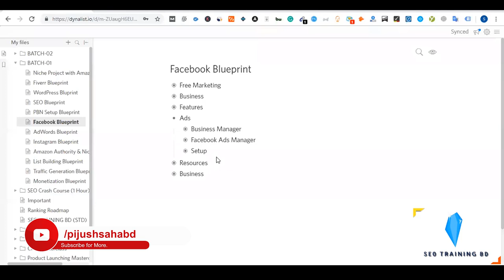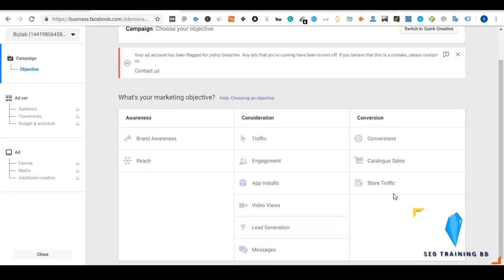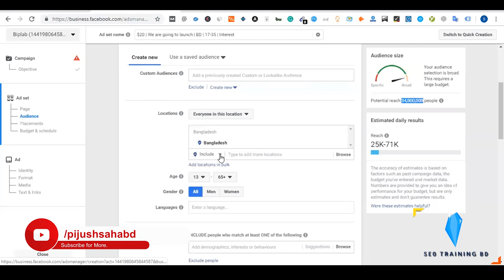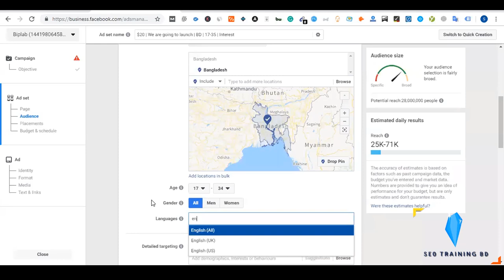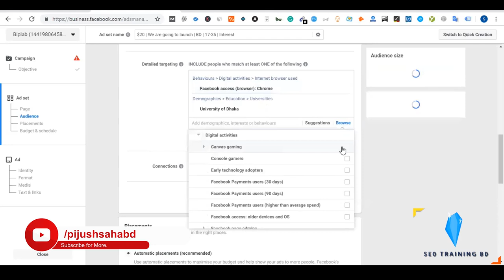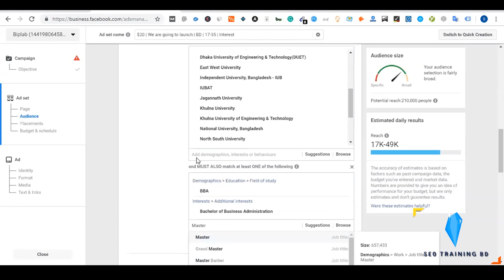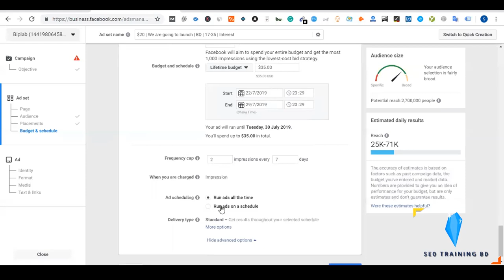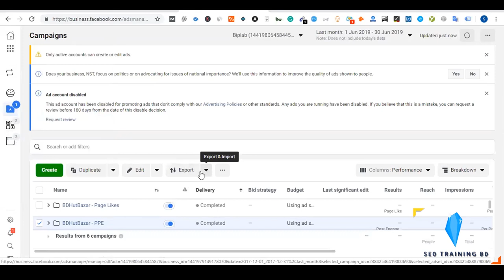2. Facebook Ads Tutorial (ফেসবুক এড টিউটোরিয়াল) | Facebook Marketing Bangla Tutorials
২. ফেসবুক এড টিউটোরিয়াল

~~Facebook Ads Basic Setup~~

*** Campaign ***

Awareness
Brand Awareness (Impression)
Reach
Consideration
Traffic
Engagement
Post Engagement
Page Likes
Event Responses
App Installs
Video Views
Lead Generation (Information)
Messages
Conversion
Conversions (Goal Completion)
Catalog Sales
Store Traffic

*** Ad Sets ***

**Audience** (Define who you want to see your ads.)

Custom Audience / Saved Audience
Locations
Age
Gender
Languages
Detailed Targeting
Demographics
Interests
Behaviors
More - Keywords, Pages, Celebrity, Website

**Placements** (Show your ads to the right people in the right places.)
Platforms
Feed
Instant Articles
In-stream videos
Right column
Suggested Videos
__Marketplace__
Stories
Feed
Stories
Audience Network
Native, banner and interstitial
In-stream videos
Rewarded videos
Messenger
Inbox
Stories

Specific Mobile Devices & Operating Systems
Exclude Content and Publishers
Apply Block Lists
Exclude Categories

**Budget & Schedule** (Define how much you'd like to spend, and when you'd like your ads to appear.)

*** Ads ***
Create New Ads / Create Existing Ads
Select Page
Select Instagram (if needed)
Select Post or Enter Code
URL Parameters
Conversion Tracking

Post